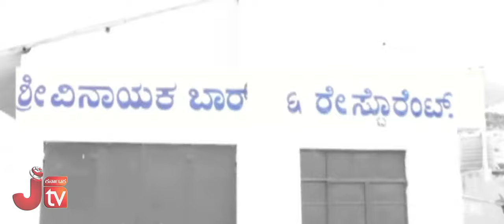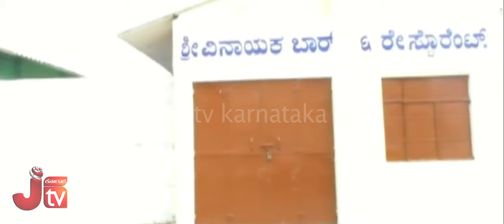Protest against Bar and restaurant in Bannergatta : ವಿರುಧ್ದ ಸ್ಥಳಿಯರ ಪ್ರತಿಭಟನೆ